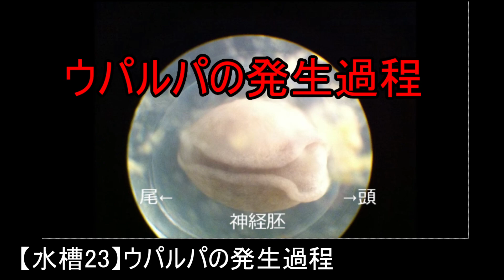【水槽201】200本の水槽動画を振り返る(1～50)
200本の水槽動画を4回に分けて振り返ります。
こうやって見ると色々やってきましたが、やりたいことはまだまだありますね。

【水槽４】グロッソ成長比較（動画編集練習）

【水槽16】閲覧注意　ウーパールーパー達に気持ち悪いエサをやってみた